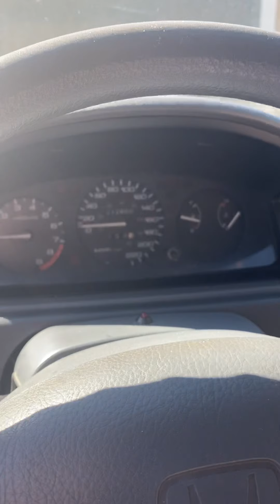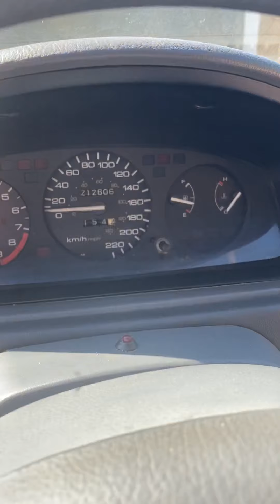1995 honda civic si